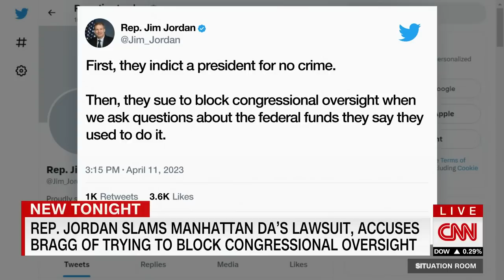Ex-prosecutor weighs in on Manhattan DA's lawsuit against GOP congressman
Manhattan District Attorney Alvin Bragg is suing House Judiciary Chairman Jim Jordan over what the lawsuit describes as a "transparent campaign to intimidate and attack" his office's case against former President Donald Trump. CNN's Manu Raju and CNN's Laura Coates, a former federal prosecutor, weigh in.